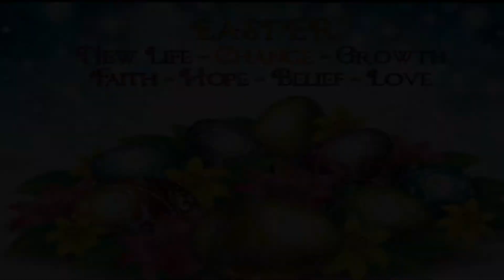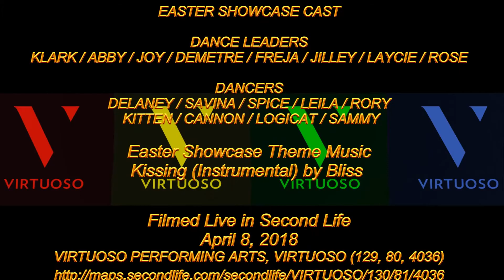Klark Harvy Swells Virtuoso 8 April 2018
A Couple of Swells - Judy Garland and Fred Astaire
Choreography and Set Design - Klark Harvy
Dancers - Klark and Delaney
THE EASTER SHOWCASE
SUNDAY 8TH APRIL 2018 AT 2PM SLT
VIRTUOSO PERFORMING ARTS THEATRE